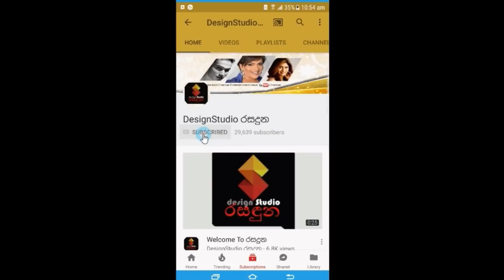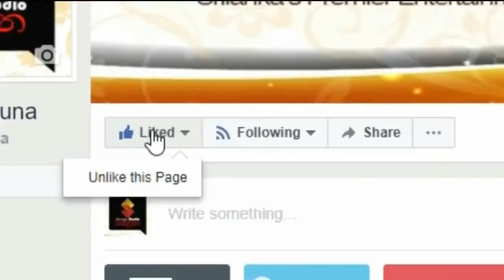කාටත් රහසින් යුග දිවියට යන්න සැරසෙන ජනප්‍රිය නිලි විනූ සිරිවර්ධන පෙම්වතා සමගින් කරපු වෙඩින්Vinu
කාටත් රහසින් හෙට අනිද්දම යුග දිවියට යන්න සැරසෙන
ජනප්‍රිය නිලි විනූ සිරිවර්ධන ආදරණිය පෙම්වතා සමගින් එකතුවෙලා කාටත් හොරෙන් කරපු වෙඩින් ප්‍රී ශූට් එක එලියට එයි.Vinu Siriwardana